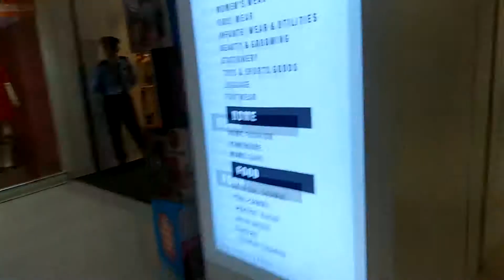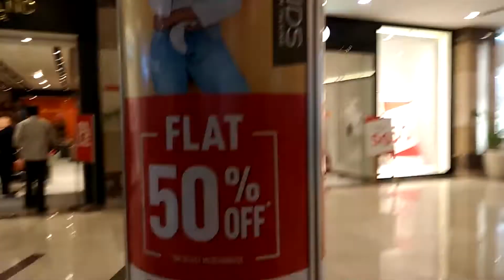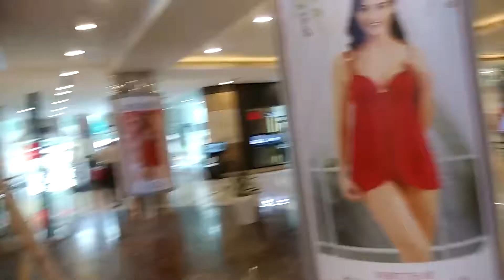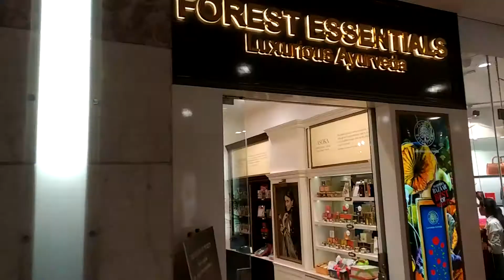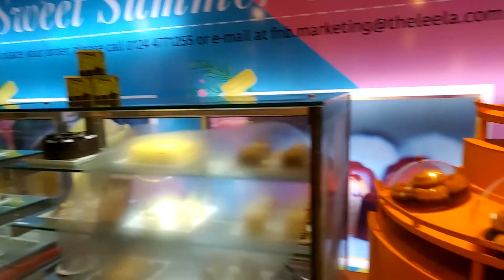Ambienece Mall Gurgaon